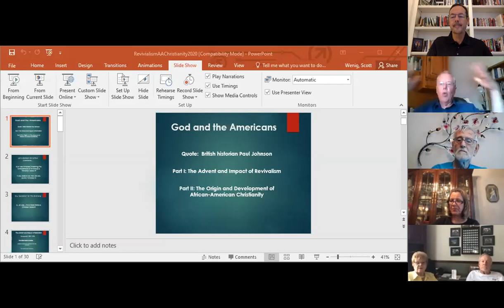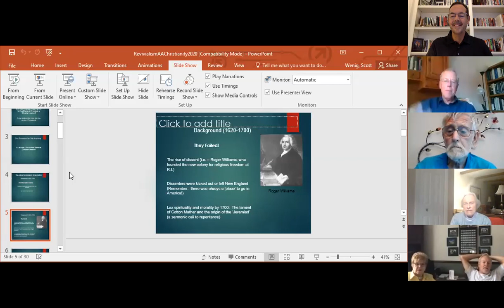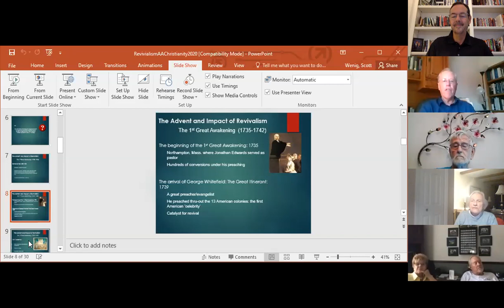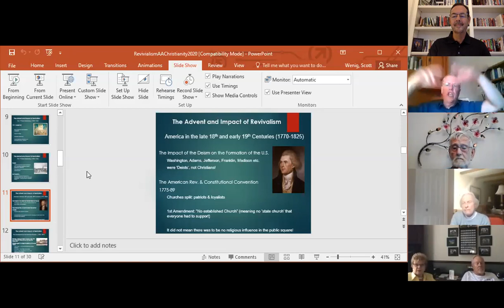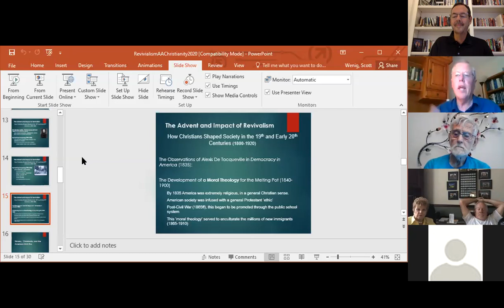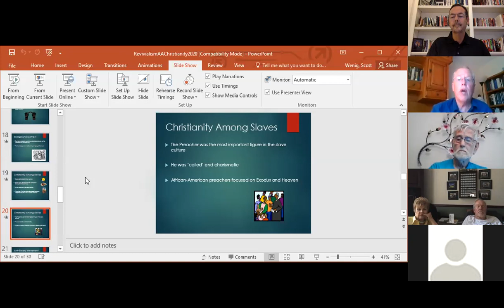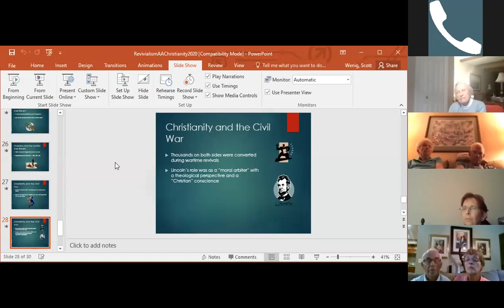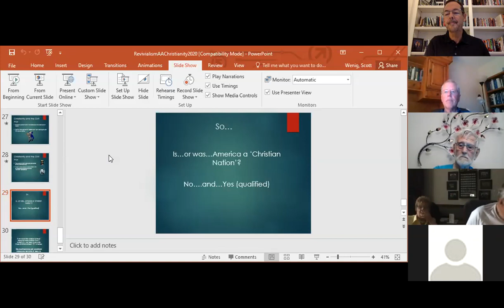Is (or Was) America a Christian Nation? Dr. Scott Wenig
St. James Summer Seminary -- July 23, 2020